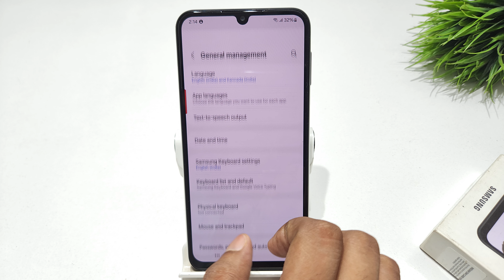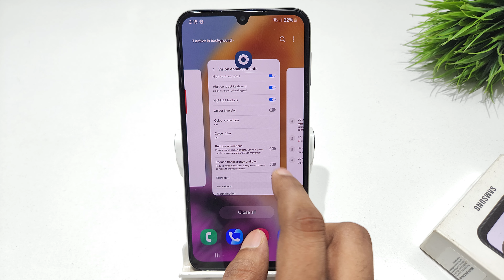how to vision enhancements settings samsung galaxy f15,a15 | samsung galaxy m15 me extra dim kya hai